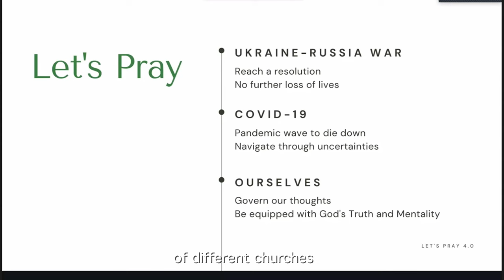GGC documentary Events